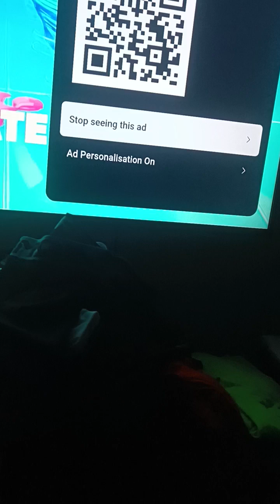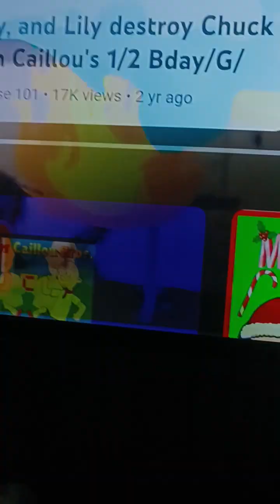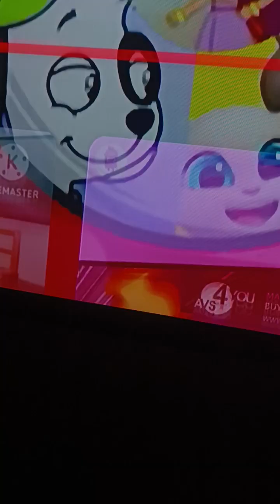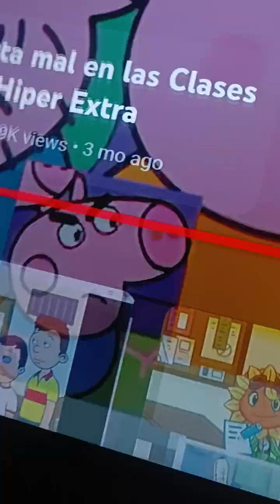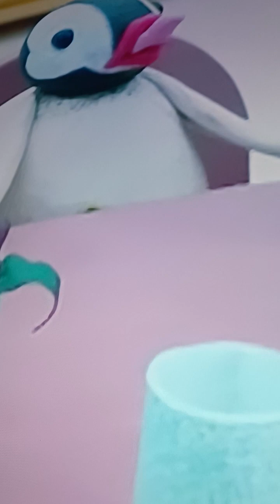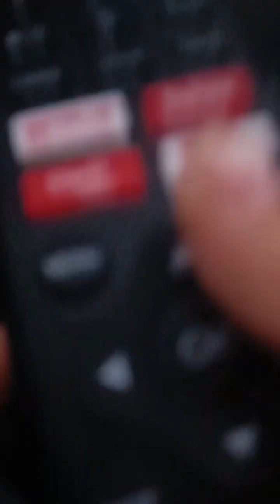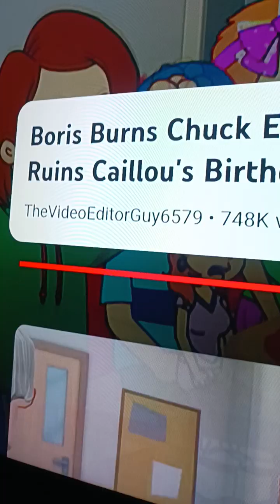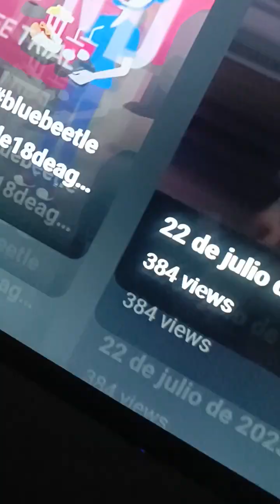Numberblocks Volume2 And Vyond City Pingu gets Grounded 😡😭🤬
Warning This video is NOT for chidren's